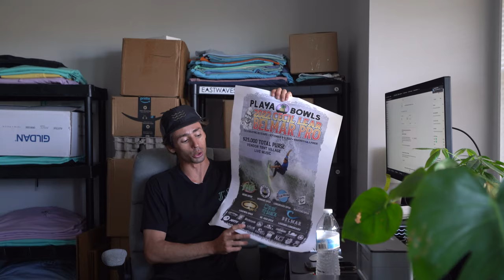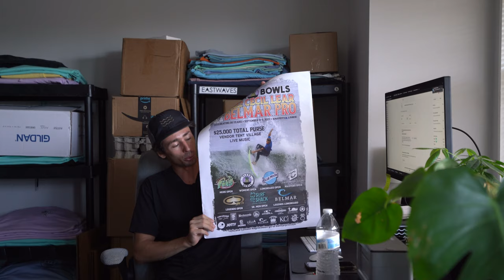FIREWIRE SWEET POTATO SURFING GLASS CONDITIONS!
Super stoked to have the opportunity to attend the Belmar Pro this year with my company East Waves! Shoutout to everyone who made this possible. Hope you guys enjoy the video & see you at the Belmar Pro!